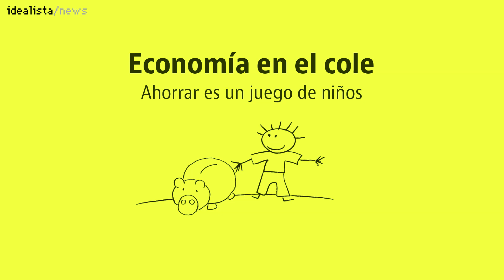Aprendiendo economía en el cole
La Asociación Española de Banca y la Fundación Junior Achievement han estado en un colegio madrileño para enseñar a los adolescentes la base del funcionamiento de la economía: no gastar más de lo que ingresamos y guardar una cantidad para estar tranquilo en el futuro. Los estudiantes nos cuentan lo importante que es diferenciar entre lo que necesitamos y lo que queremos, tener ahorros para poder darse algún capricho y lo caros que les salen a sus padres. En definitiva, que las finanzas también son cosas de niños.